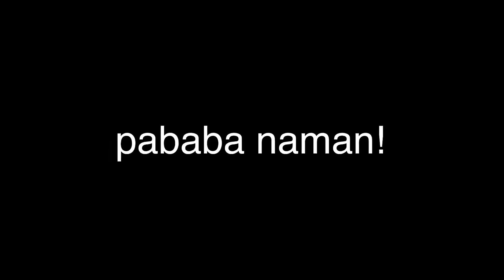Day 2 Jogging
jogging pag may time. same location. stay healthy